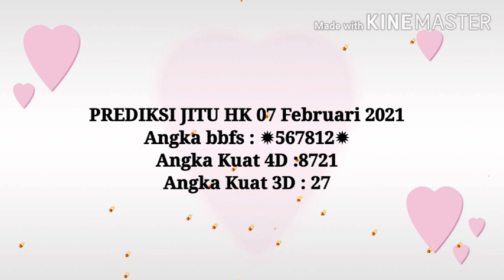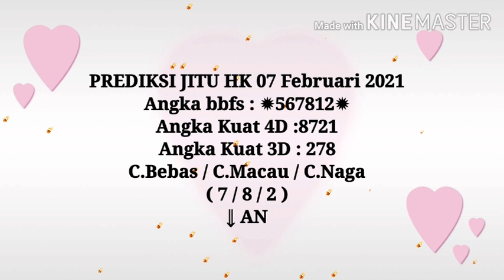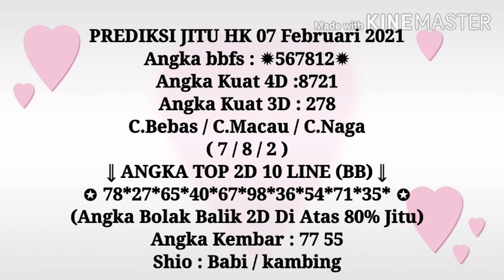Rumus JITU HK 07 Februari 2021 Angka bbfs : ✹567812✹ Angka Kuat 4D :8721 Angka Kuat 3D : 278 C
PREDIKSI_JITUHK 07 Februari 2021
Angka bbfs : ✹567812✹
Angka Kuat 4D :8721
Angka Kuat 3D : 278
C.Bebas / C.Macau / C.Naga
( 7 / 8 / 2 )
⇓ ANGKA TOP 2D 10 LINE (BB) ⇓
✪ 78*27*65*40*67*98*36*54*71*35* ✪
(Angka Bolak Balik 2D Di Atas 80% Jitu)